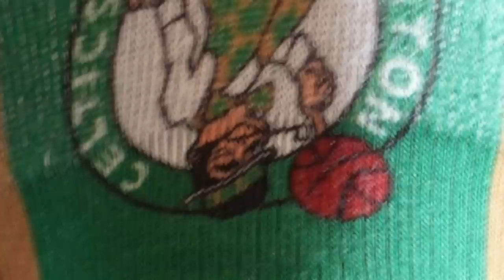Getting to know Johan Häggström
A hand full of hoodies are still available. Thank you to everyone who picked one up already!

Get True by Spandau Ballet and over 1M + mainstream tracks License ID: AgrE01QJqDX